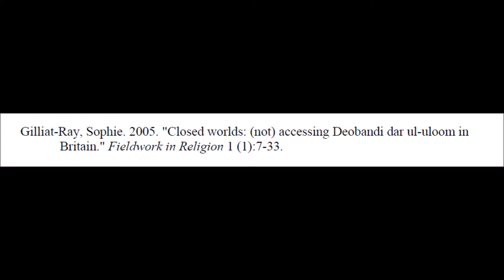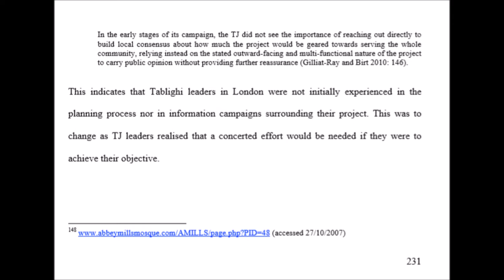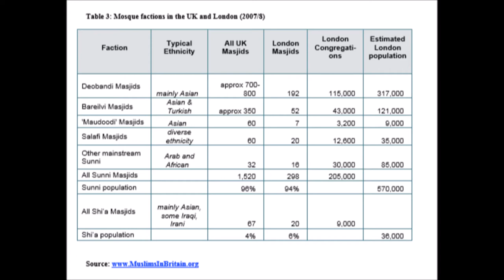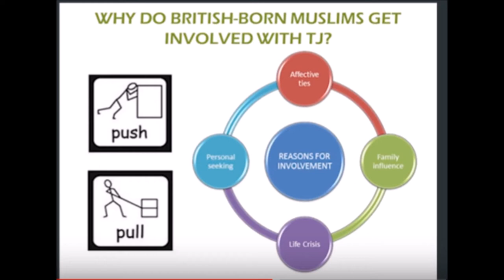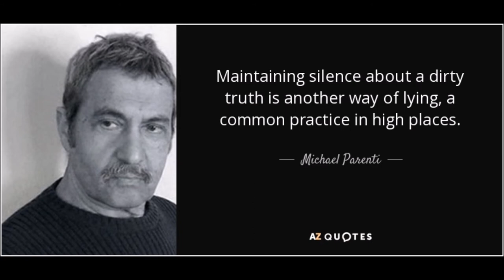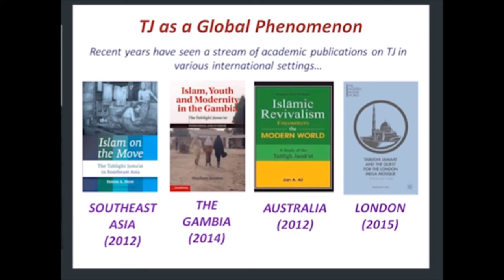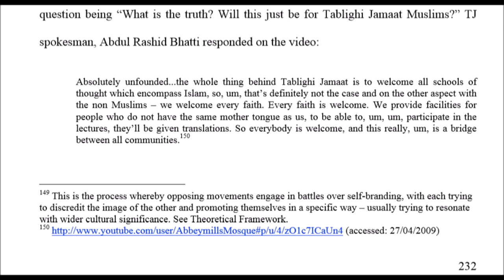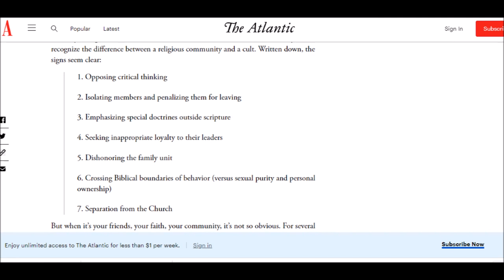Tablighi Jamaat - A House Divided, Part 15 ii; TJ Political Immaturity.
Part 15 ii. A multiple part analysis and review of the doctoral thesis entitled: The Contentious Politics of Socio-Political Engagement: The Transformation of the Tablighi Jamaat in London by Dr. Zacharias Peter Pieri. Submitted to the University of Exeter as a thesis for the degree of Doctor of Philosophy in Ethno-Political Studies, May 2012.

Related links:
1. Sheikh Abdur Rahman Hassan Al Somali refuting the Hanafi Fiqh Channel clearly and succinctly here. 14 separate videos of very basic mistakes from the Hanafi Lion. 5 years and no response:

2. Tuwaylib Usman Iqbal getting savaged and dry violated by Sheikh Asrar Rashid, this is why TJ’s should not debate as they simply don’t have the skills to articulate themselves:

3. The Tablighi Jamaat may be the world’s largest Islamic movement, active in some 165 countries, but what is it? Is it even a “movement”? Is it apolitical or is it a cover for terrorism? Barbara Metcalf Professor of History Emeritus, University of California, Davis:

4.  Prominent TJ Mufti Muhammad ibn Adam al-Kawthari details TJ’s fighting each other in Bangladesh and the need for reform amongst TJ’s. Note his use of the term Sufi; the TJ is fundamentally Sufi. Also he mentions the need to adopt a tempered approach:

8. A critical Hadith study of the Tablighi Nisab and its intellectual impact on the Jama at Al-Tabligh. Listed as: Al-Turkistany, Younis B I (2011). University of Birmingham. Ph.D. This thesis is under embargo, it will be reviewed fully upon release:

12. Lecture series 2019 - Current Issues in Islam TABLIGHI JAMAAT with Dietrich Reetz, Leibniz-Zentrum Moderner Orient, Berlin:

14. Dr Riyaz Timol is a Research Associate at Cardiff University's Centre for the Study of Islam in the UK. His PhD dissertation was shortlisted for the 2018 BRAIS – De Gruyter Prize in the Study of Islam and the Muslim World. He is the Principal Investigator of a major three-year project exploring the lived experiences of British imams. Here is his presentation regarding TJ:

15. Season 2 Episode 2 Year 2001 Chronicles Of UK Salafism: An Insider Perspective, Dr. Baker discusses major events that took place in the year 2001 [september 11th terrorist attacks] and Richard Reid 'The shoe bomber' who used to attend Brixton Masjid around that time:

16.  Salafism and the Islamic State by Jacob Olidort. The Islamic State (IS) is often identified as the world’s leading proponent of Salafism, or fundamentalist Sunni Islam. But, as Dr. Jacob Olidort points out, most of the world’s Salafis are not violent or politically active -- in fact, they explicitly condemn both. In this illuminating video presentation, Institute Soref Fellow Olidort provides an introduction to Salafi thought, describes the emergence of the Salafi movement, and deconstructs the Salafism of IS. This is essential viewing for anyone interested in the ideological roots of IS and how it diverges from other Islamist groups: